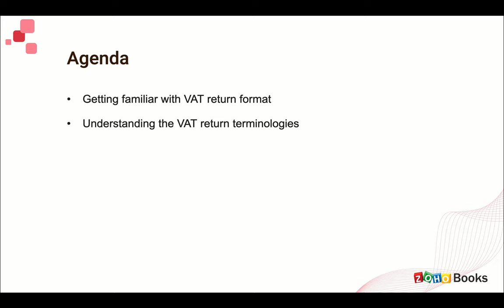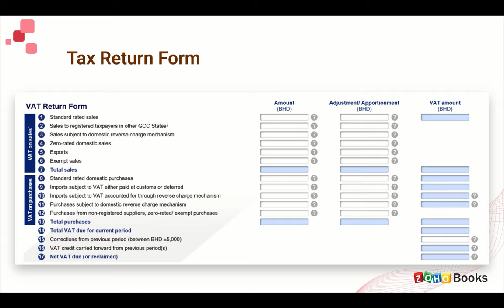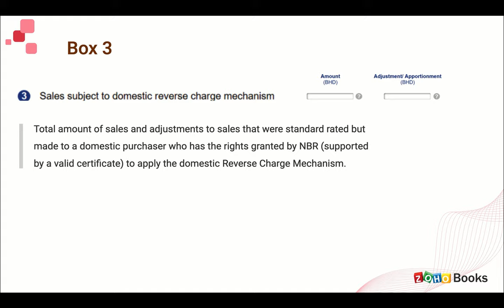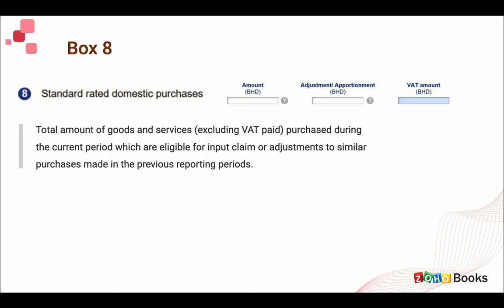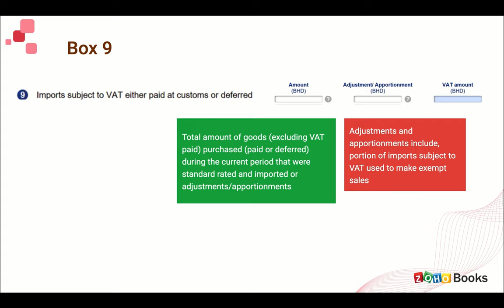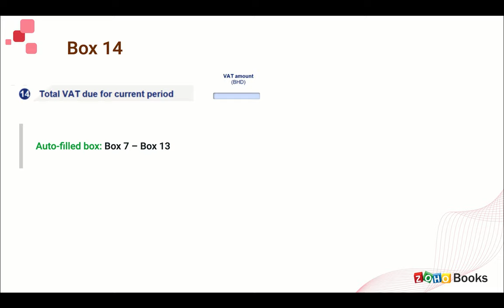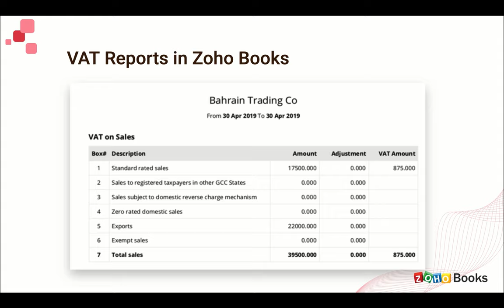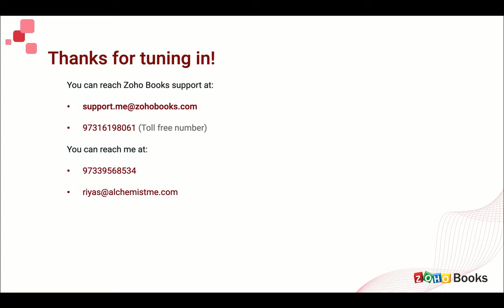Filing VAT Returns in Bahrain | Zoho Books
Is the idea of filing VAT returns for the first time giving you jitters?

Not for long! In this video, we will walk you through the VAT return form and the return filing process in detaill.